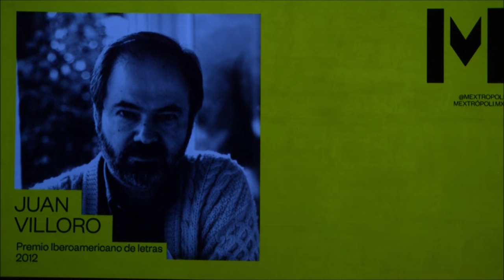Juan Villoro | MEXTRÓPOLI 2019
Conferencia MEXTRÓPOLI 2019